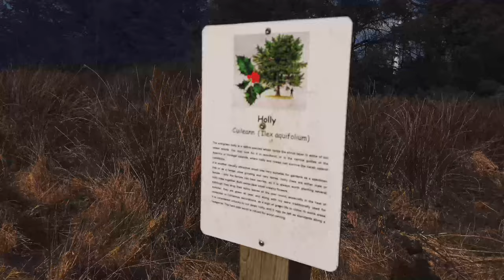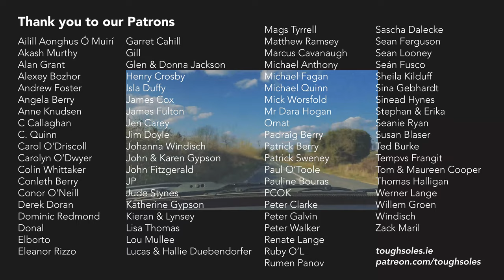Sliabh Bawn 👣 Tough Soles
Sliabh Bawn may not be Roscommon's highest point, but it is it's most prominent one!
A little day hike to share with you all as we shake off the hiking cobwebs and blow the dust out of our packs ahead of the summer season beginning!

We walked the Yellow Route, which was around 6 - 7km.